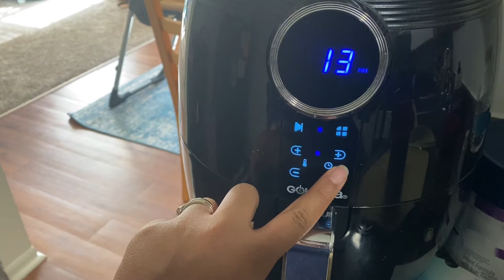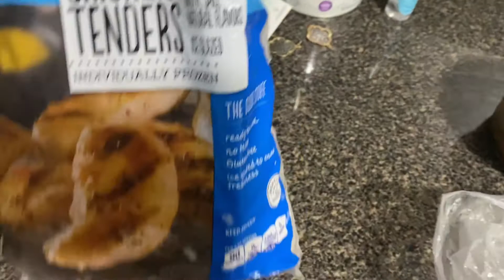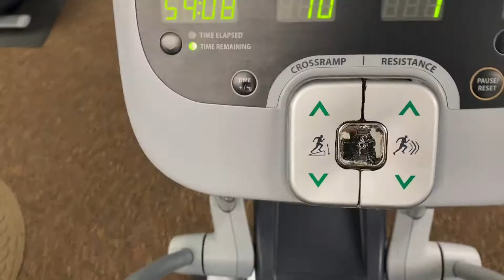What I Eat In A Day | MY WW PURPLE PLAN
I’m Kourtlyn! Married to my high school sweetheart & mama to Emory & Rowan ♥️